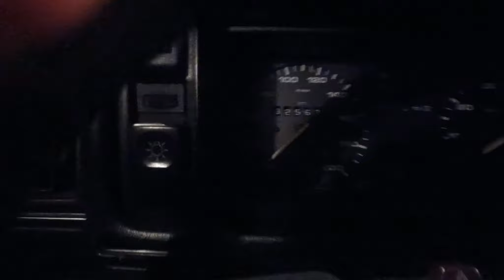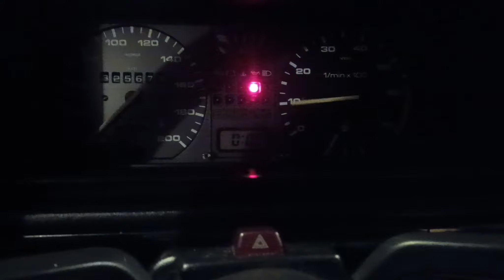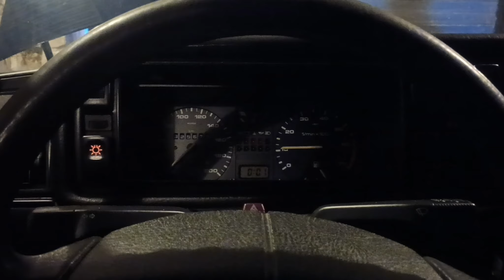Volkswagen Golf 2 1,6l 1991 cold start -12°C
This one also starts great.